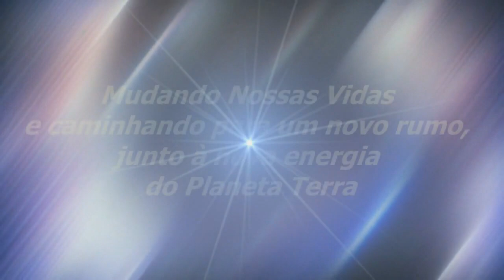Movimentando A Energia De Gratidão | Sinuhe da Silva Vieira - Momentos Especiais Regeneração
Veja Esse Vídeo! Movimentando A Energia De Gratidão | Sinuhe da Silva Vieira - Momentos Especiais Regeneração | Sinuhe da Silva Vieira-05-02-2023-Momentos Especiais do Programa Regeneração de 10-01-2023- A Riqueza Da Terra | Assista, também, na Íntegra,